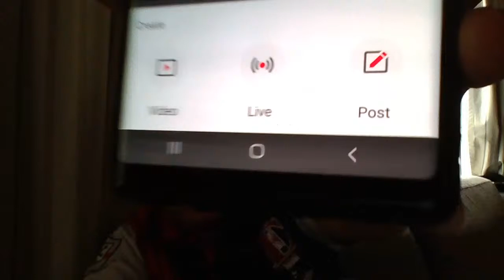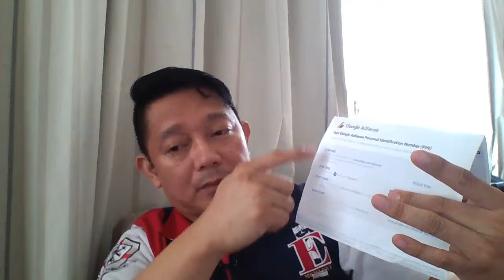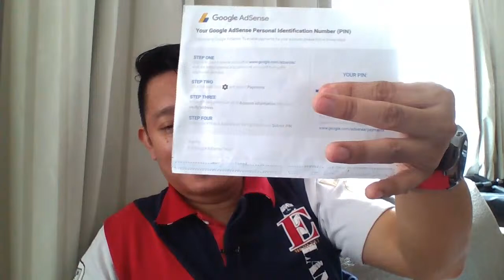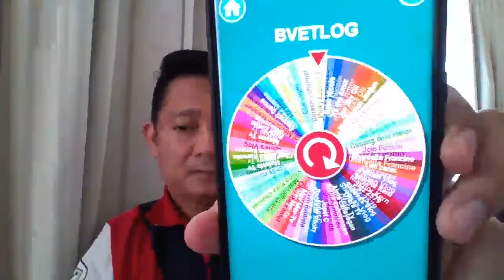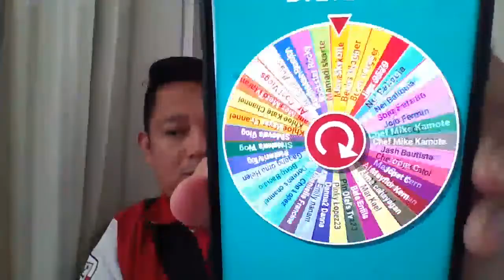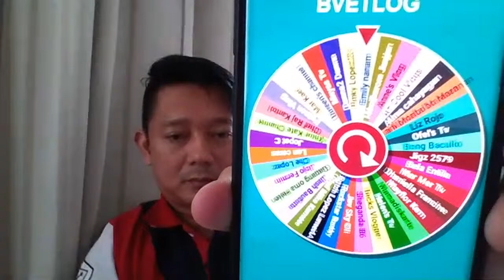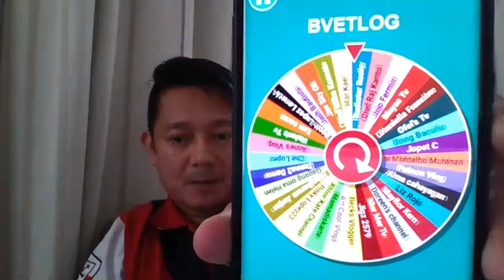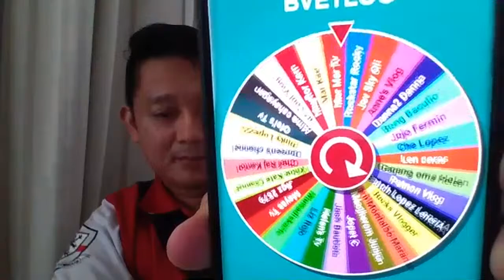How To Get Paid On YouTube P2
To learn more, you can have a look at the sources below.

Long Road - Futuremono
Pure Magic - Chris Haugen
Come Vibe With Me - Patrick Patrikios
Mirror Mirror - Audio Hertz
See You On The Otherside - The 126ers
Today's Plan - DJ Freedem
Triumph on the Prairie - Trevor Garrod